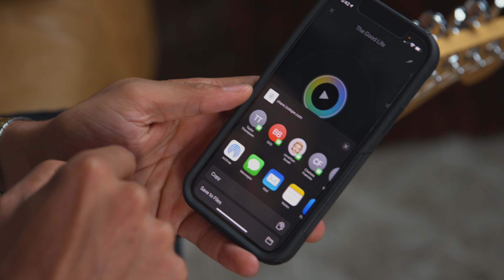Devon Gilfillian Records "The Good Life" On iZotope Spire Studio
Watch as Nashville-based soul singer-songwriter Devon Gilfillian uses iZotope Spire Studio to capture a dazzling version of his hit single, “The Good Life.” As Gilfillian shows, Spire is a quick and easy way to track songs in high quality and collaborate remotely with other musicians.

Want to record your own version of “The Good Life”? Download the free Spire app for iOS and then grab the “The Good Life” Spire session file to add your vocal or instrument, remove anything, remix, and more.